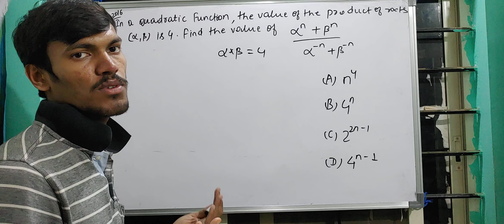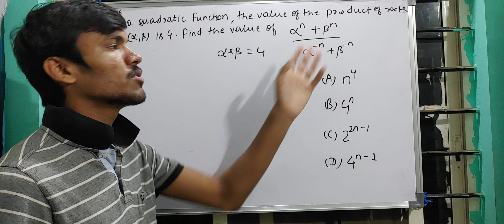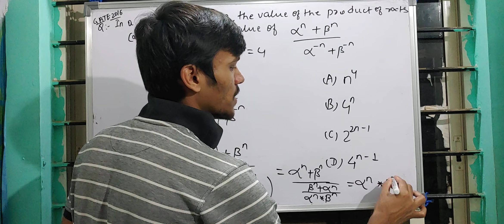APTITUDE PROBLEM-39 | (GATE/ENGINEERING MATHEMATICS/COMPETITIVE EXAMS)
This video includes the concept of quadratic function , question asked in GATE 2016.